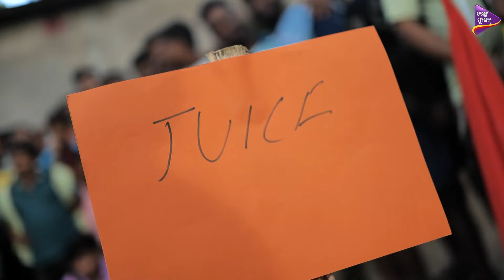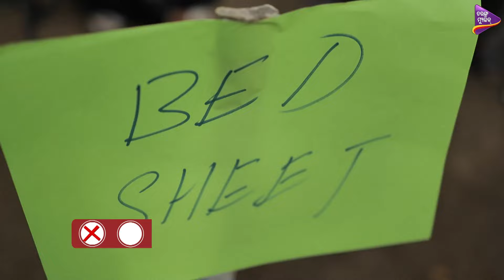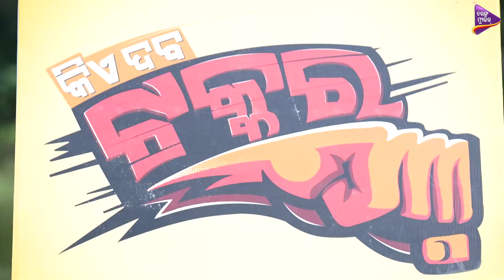Kie Daba Takkar | Full Episode 1 | Bhayarpur | Tarang Music Shows